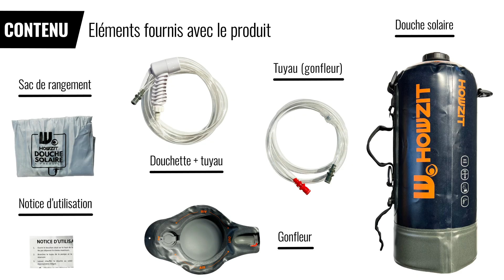Douche solaire à pression avec thermomètre Howzit | Flysurf.com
Grâce à la douche solaire à pression Howzit avec thermomètre inclus, vous profiterez d'une douche facile et cela n'importe où ! Facilement transportable, vous pourrez l'utiliser après vos sessions de kite, de wing, de paddle.